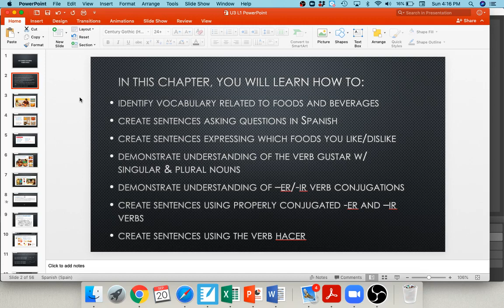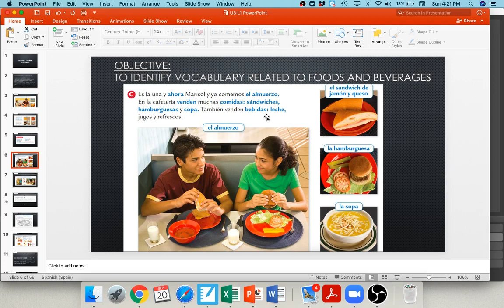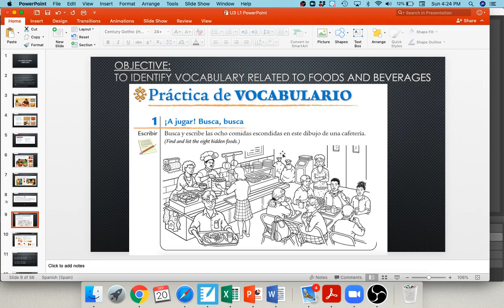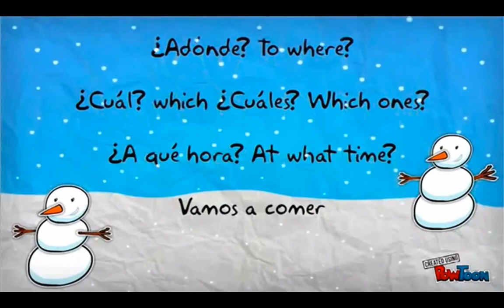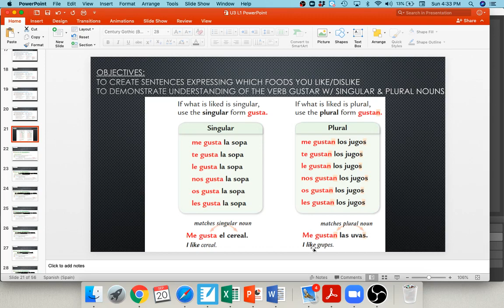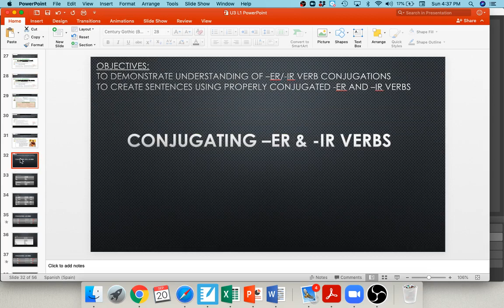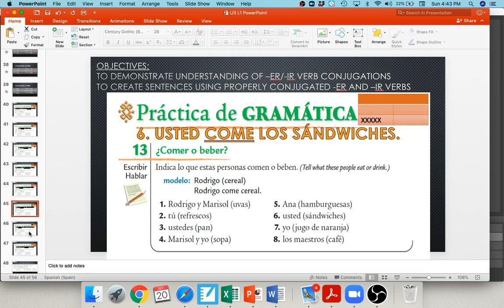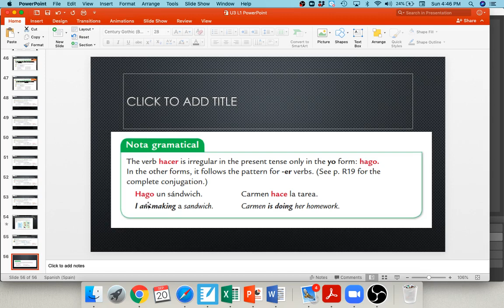U3 L1 Video Lecture